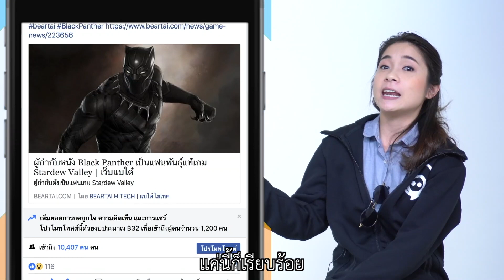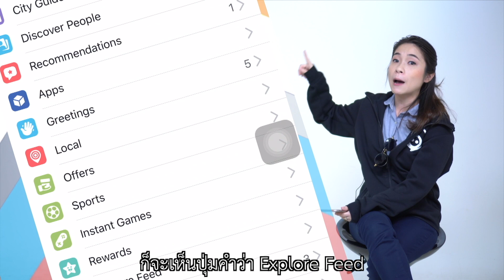แบไต๋ทิปส์เผยวิธีหลบ Feed เพื่อน!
เบื่อไหม? เปิดเฟซบุ๊คมาก็เจอแต่ feed เพื่อน เพจที่เรากด Like หายไปไหนหมด! แบไต๋ทิปส์ แนะนำเทคนิคหลบ feed เพื่อน จะเจ๋งแค่ไหน หลบได้จริงหรือไม่? มาดูกัน!